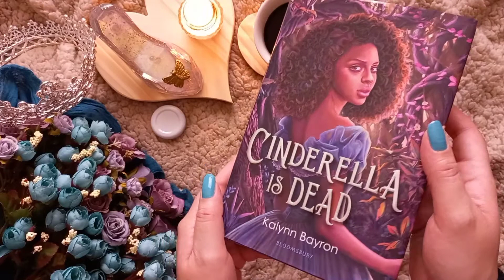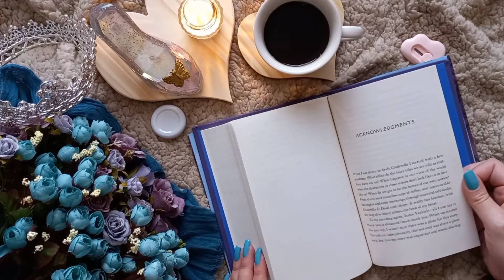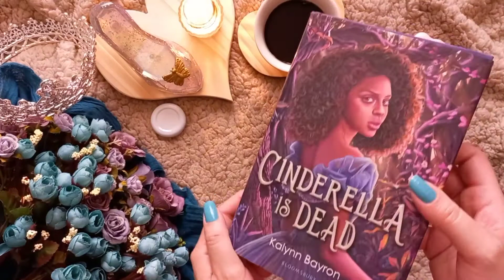Unboxing & Folheando: Cinderella is Dead de Kallynn Byron (Bloomsburry)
Um tour pela edição linda e em inglês e capa dura de Cinderella is Dead da autora Kallyn Byron da Bloomsbury. O livro foi lançado no Brasil pela Galera Record.

🛍Para quem quiser conferir o na Amazon (link comissionado):
Edição em inglês e capa dura da Bloomsburry
Edição em português e capa comum da Galera Record